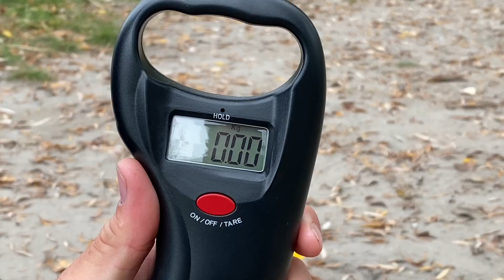Carp Expert digitális mérleg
A Carp Expert márka kínálata mindig is jeleskedett hasznos kiegészítők terén, mely könnyebbé tette a horgászok életét vagy akár jobb fogási eredményekhez vezethette Őket.

Jelen termék is egy ilyen praktikumként szolgál, mely előnyeit a fogások méreteinek meghatározása során lehet kamatoztatni.

Az 50 kg-os mérleg 10 g-os pontossággal mutatja a mért súlyt kilogramban (kg) és librában (Lb).

A mérleg felakasztása vagy függőleges helyzetben tartása után a ki- és bekapcsolás az ON/OFF gombbal történik. Miután a kijelzőn megjelennek a 0-ák, a mérleg használatra kész.

A mérleg energiatakarékos, a mérés után néhány perccel automatikusan kikapcsol. 2 darab AAA elemmel működik.

Az alacsony töltöttségű elem jelzésével attól a kellemetlenségtől is megvéd minket, hogy az elem lemerülése miatt ne tudjuk lemérni a zsákmányt.

Összeségében egy igazán praktikus és egyszerű mérleg, mely egy 100 cm-es hosszmérésre is alkalmas résszel is el lett látva, így egyetlen horgász kelléktárából sem hiányozhat.